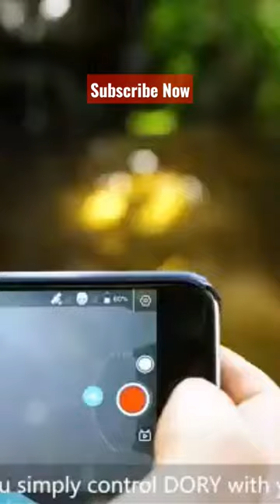Underwater Drone Set Smart Camcorders 1080P Full HD Underwater Photography